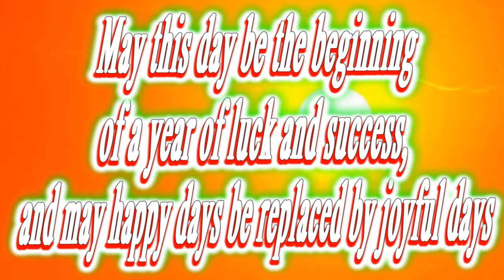Happy birthday Rodney